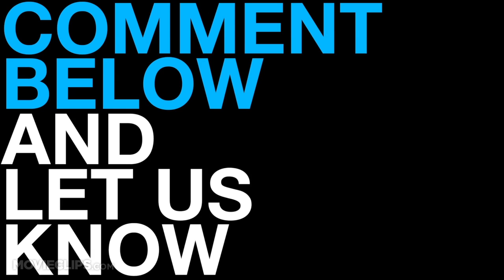Behind the Candelabra - Movie First Look (2013) Matt Damon Michael Douglas Movie HD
Based on the autobiographical novel, the tempestuous 6-year relationship between Liberace and his (much younger) lover, Scott Thorson, is recounted.

Editor:

Cinematographer:

Composer: